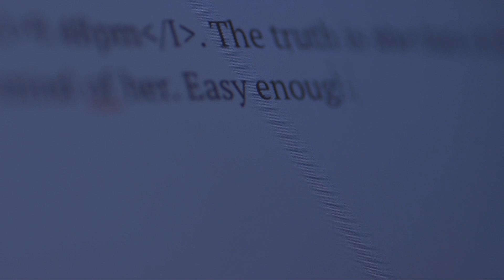Social Network Scene Remake - Group 9